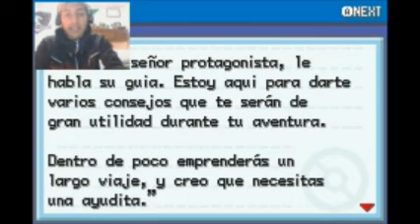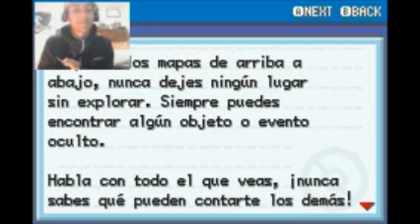Pokémon Black Dark Capitulo #1: Me convierto en un Cubone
Una nueva aventura pokémon  ¿Qué nos traerá este hack rom?